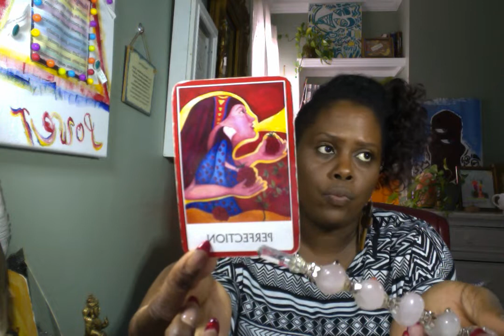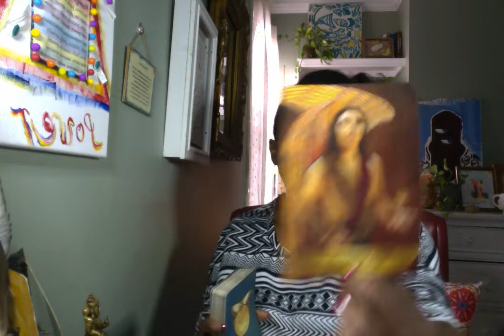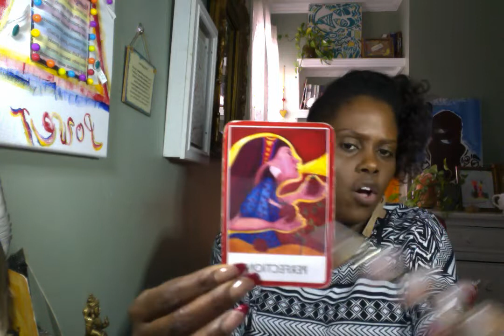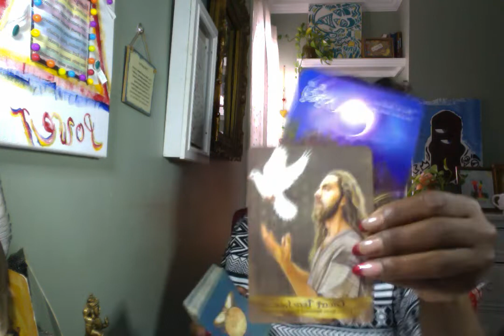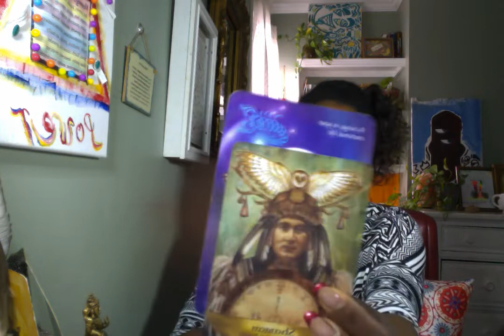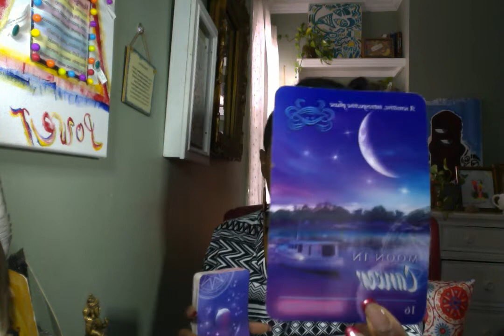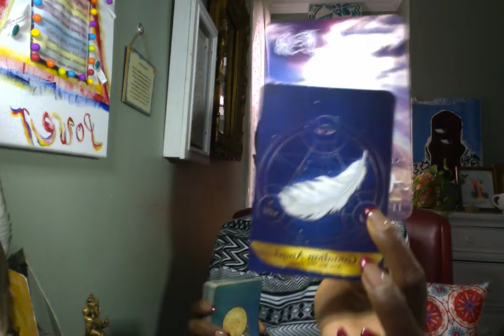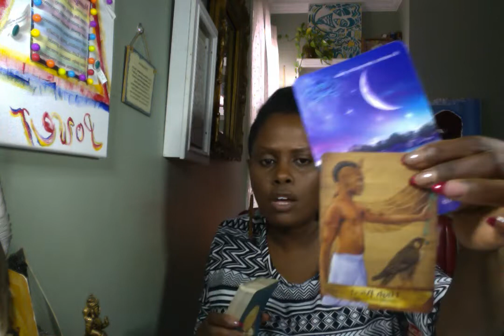Energy Vibration 🦋 "Self Love..."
~Apple Podcasts:
~Anchor
 anchor.fm/spirtual-chef.

$Kimoy106

All sessions are 30 minutes via phone are Skype and or not limited by questions. Once you choose your reading session you're able to ask/discuss anything based around the reading you've selected with in your scheduled time." A calendar link will be emailed to where your able to schedule you reading.  There is a 5 minute grace, if you're not able to make your scheduled time  an email will be sent for you to reschedule.
HOLIDAY SPECIAL 30 Minutes Reading

Mapping out the who, why, and what you will need to know or do for the next 4 weeks.

Find Me On:
4 Your Inner Voice

Sun Catchers
Contact Michelle Cronk
$30~ Chakra Colors
$25 ~Root Chakra (Red Color)
$30~Heart Chakra (Green Color)
$15~Crown Chakra (Purple Color)
$15~3rd Eye Chakra (Indigo Color)